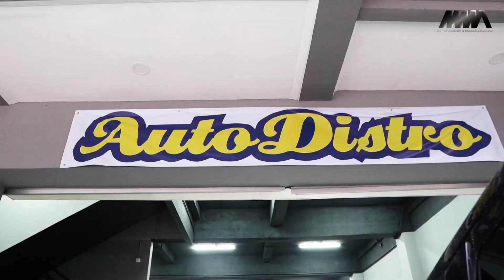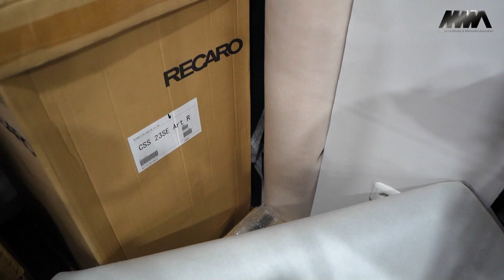Tempat Hunting Buat Para JDM Fans! | Tourtomotive Autodistro